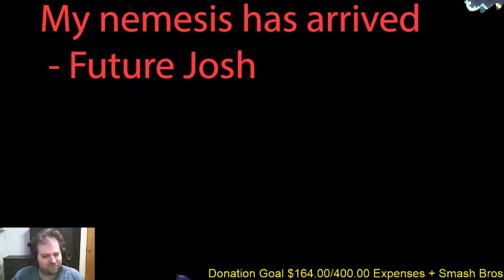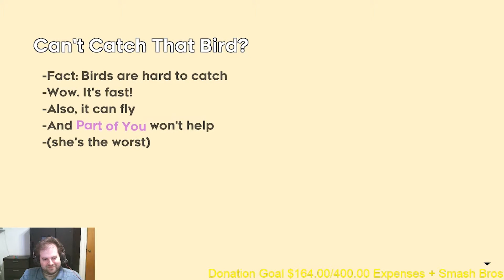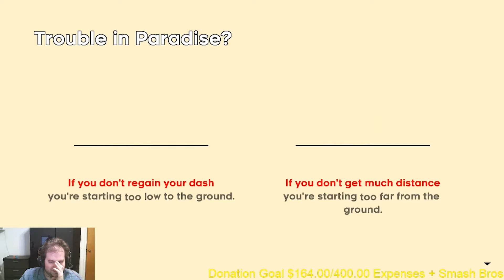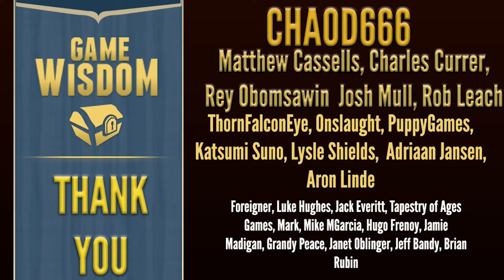Saying Farewell to Celeste 1,968 Times | Celeste Chapter 9 Complete Run Part 1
From our stream, this is the first part of our complete run through the farewell chapter of Celeste. I've taken the liberty to fast forward through a lot of the deaths, and add in some bonus commentary.

SUPPORT GAME-WISDOM